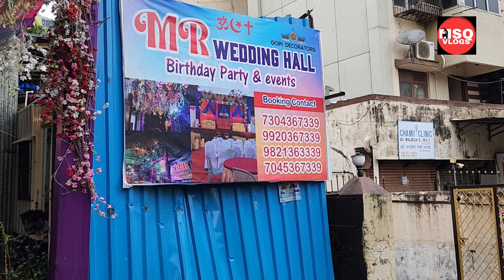NOOR GOATS WALO NE DIYA DHAMAKA KHI NHI RETE ME BAKRE FLAT RATS HR WAZAN K BAKRE JOGESHWARI@MSQVLOGS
msq_1707